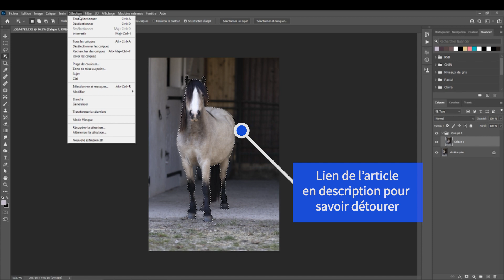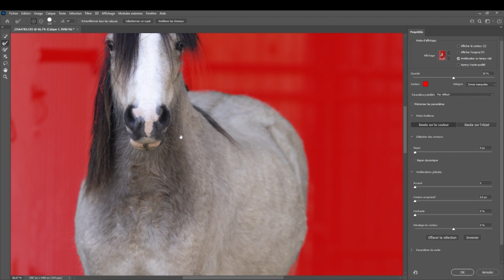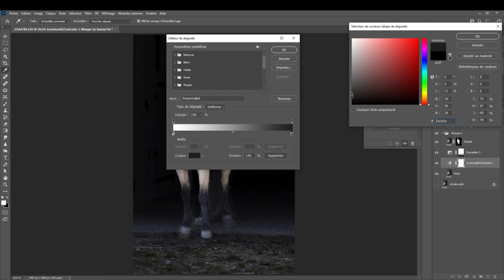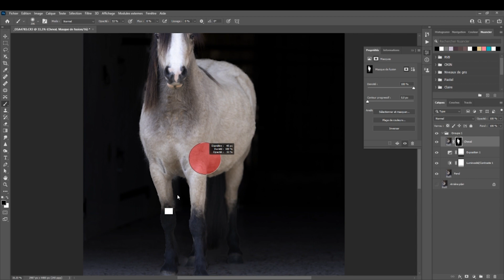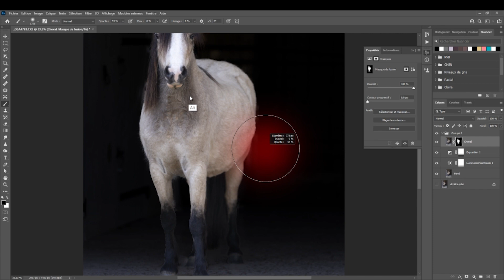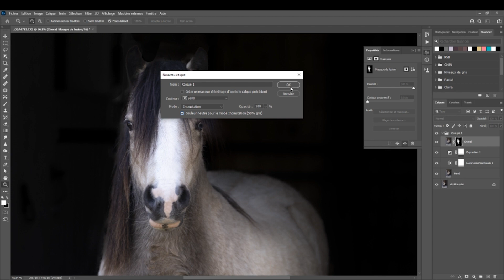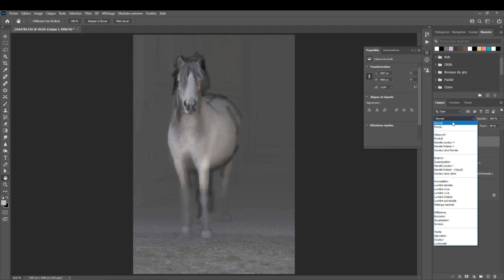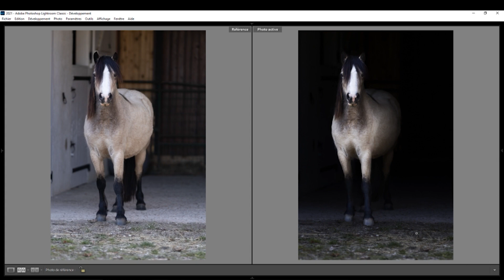Fais des photos de chevaux sur fond noir... sans fond noir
Bienvenue sur cette nouvelle vidéo ! Aujourd'hui on va partir en shooting cheval avec la ponette Houpette, et essayer de donner un effet fond noir... sans fond noir ! Oui oui, c'est possible de faire des photos de chevaux sur fond noir, même sans le matériel parfait pour réussir !

🙋‍♀️ Qui suis-je ?
En 2016, j'ai commencé à m'intéresser de près à la photographie
En 2019, je me suis professionnalisée en tournant mon objectif vers les chats, chiens et chevaux
Depuis 2023, j'ai accompagné plusieurs dizaines de photographes dans cette belle passion
Aujourd'hui, j'aide les photographes à créer les photos d'animaux qui les rendent fier/fière

00:00 : Intro
02:06 : Techniques de prise de vue
04:38 : Place au post-traitement
17:18 : Mes autres conseils prise de vue !
18:26 : Le mot de la fin